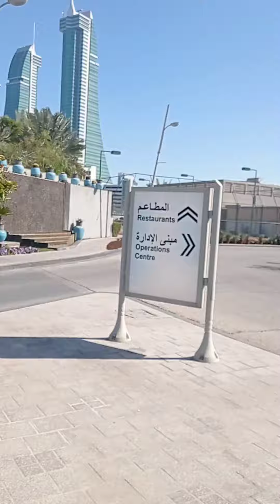REEF ISLAND BEAUTIFUL VIEW GREEN GARDEN FLOWER BAHRAIN